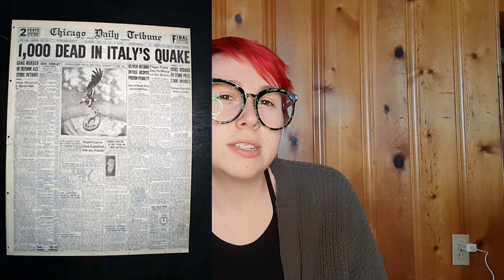CANNIBAL: The Soap Maker of Correggio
I'm Back!

Leonarda Cianciulli - Made her victims into soap and teacakes for everyone in town

OR was it as a sacrifice to save her son?